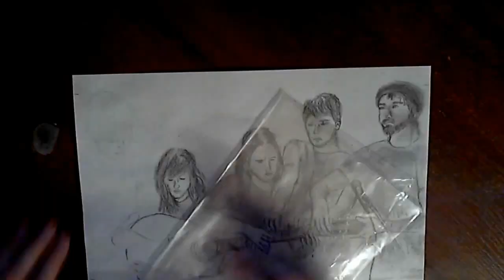Walk Off the Earth рисунок Drawing